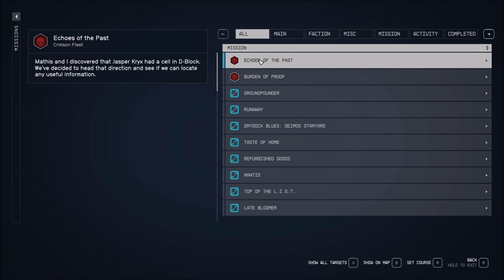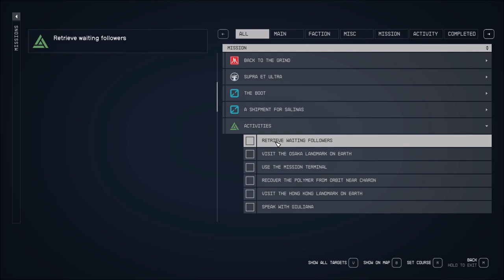Let's Play Starfield (Blind), Part 78: Jasper Kryx's Cell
(Part 4 of 7) We find Kryx's cell, and not to worry, we do go back to investigate the special lamp. Also, more squishy, squiddy things.